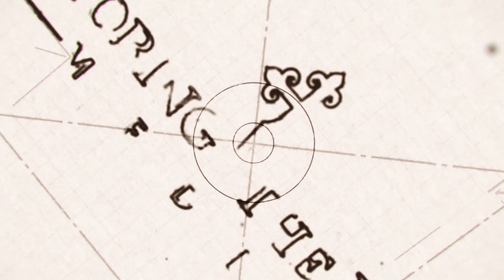The Missing 5 Min (CONCLUSION!) From The LAST Show on The American Revolution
For those who watched to the end, and noticed the last few minutes were cut off... here they are!  Enjoy.